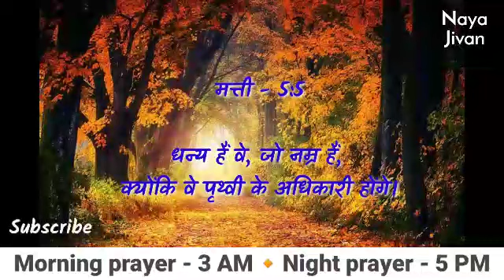Morning Prayer | 30 अप्रैल | हमारे दुख निकल जाएंगे | शुक्रवार सुबह की प्रार्थना | Brother Mayur